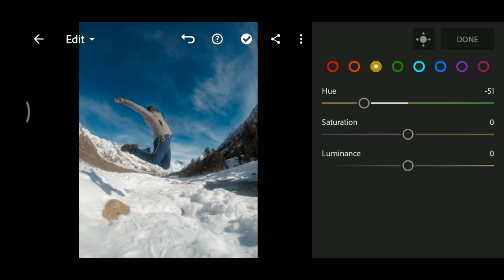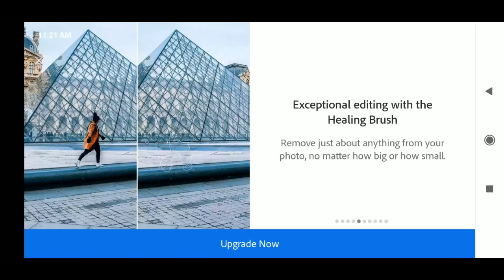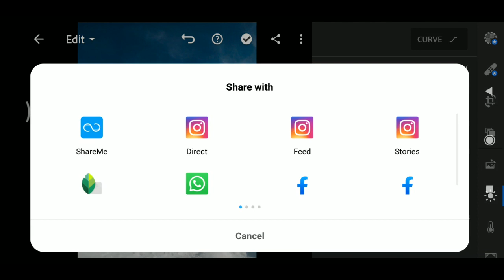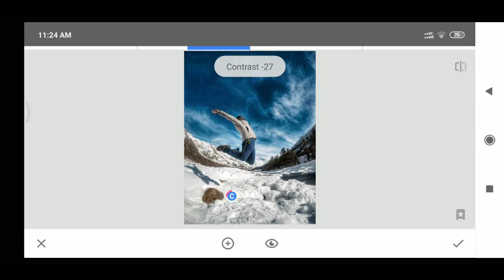Edit your photos in 3 Minutes for INSTAGRAM | Phone Apps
Learn editing with me,  In this video I edited a photograph using phone apps only like Light room and snapseed.

App link